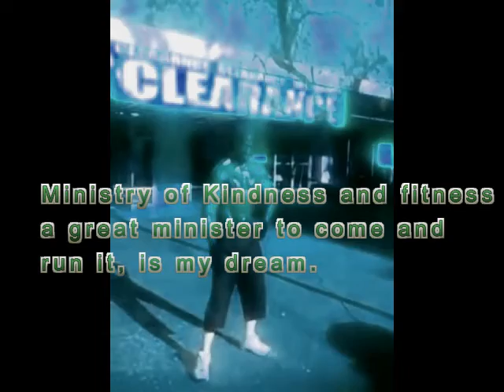Copy of Mr Body Fitness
Body builder dances in the street creating a ministry of kindness Fulton Mall Fresno California